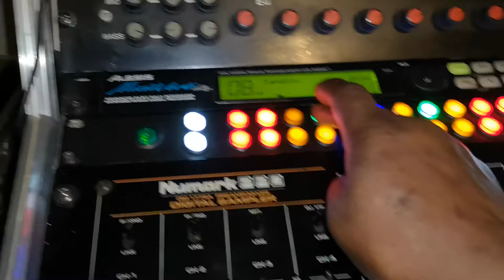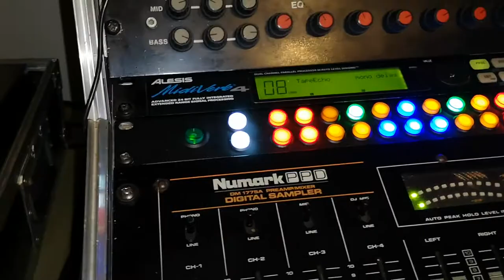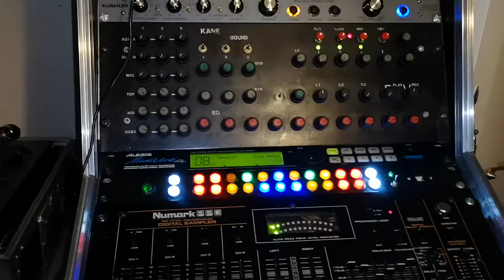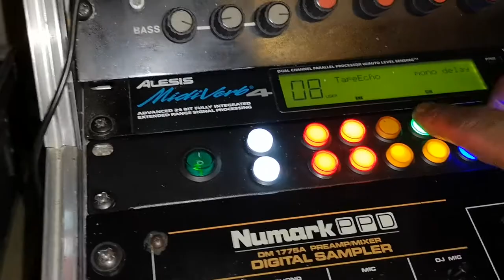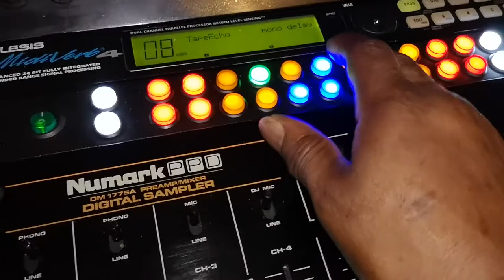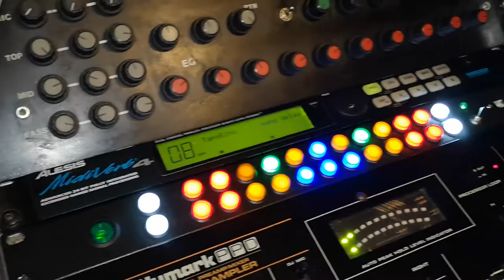DJ cabbage man sound system call power jam syndicate listen to this